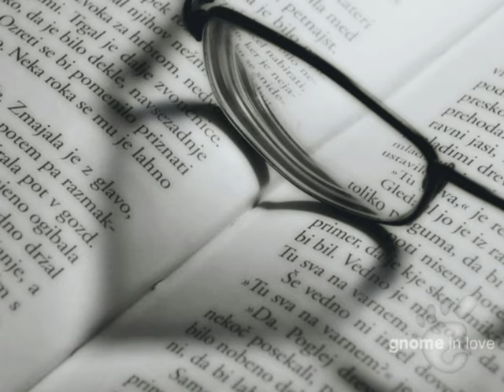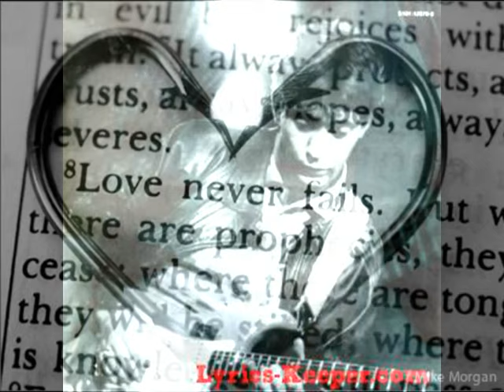CHRIS REA - JOSEPHINE (remix) 5'38'' [full mix version HQ]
La versione del singolo 12" pubblicata nel 1987